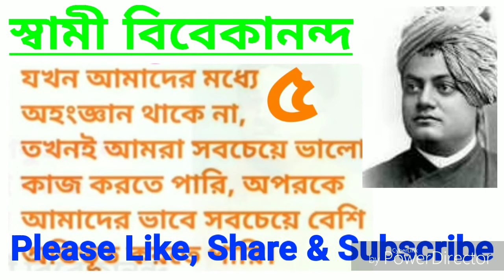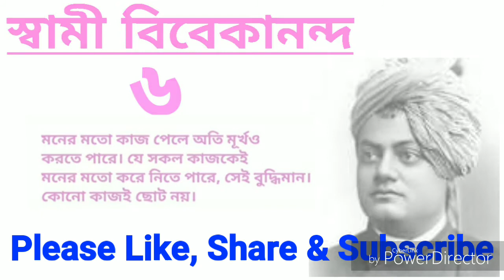জীবন বদলে দেওয়ার মত স্বামীজীর কিছু উপদেশ//Some techniques of success of Swami vivekanand.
এখানে আমি বিবেকানন্দের গুরুত্বপূর্ণ কিছু উপদেশ আলোচনা করেছি ।আশা করি তোমাদের উপকারে আসবে।

1)সাধারণ ছাএ থেকে অসাধারণ ছাত্র হওয়ার কৌশল।

2) ভালো নম্বর পাওয়ার কৌশলi

3)বিকল্প প্রশ্নের কোনটি পরীক্ষাতে করলে পুরো নম্বর পাওয়া যায়

                                     ধন্যবাদ